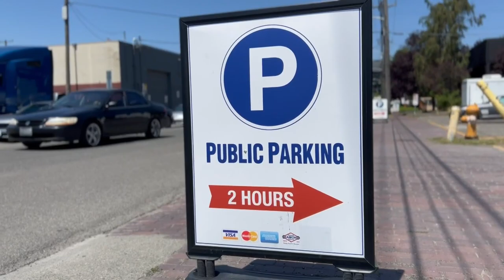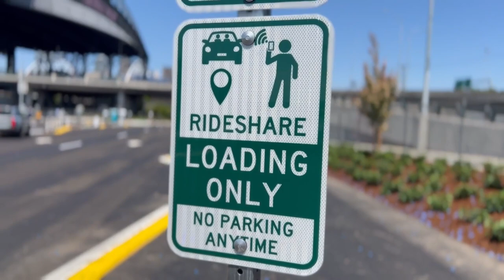Mariners opening rideshare lot at T-Mobile Park ahead of All-Star Week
The Seattle Mariners introduced a new community resource Monday that they hope will ease parking concerns and boost safety.

A new rideshare lot will open ahead of All-Star Week and serve as a permanent feature across from T-Mobile Park on Third Avenue between Holgate Street and Royal Brougham Way near the bustling Amtrak railways. The lot officially opens July 8.

“We know the world’s eyes will be on Seattle in less than two weeks so we want to use this lot to help introduce fans to the new option, and timing couldn’t be better,” Mariners Executive Vice President Fred Rivera said.